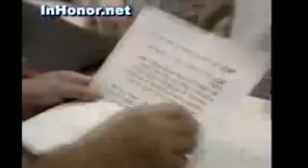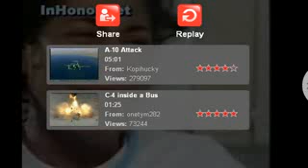the beauty of Hammas and the ugliness of israel 2 2